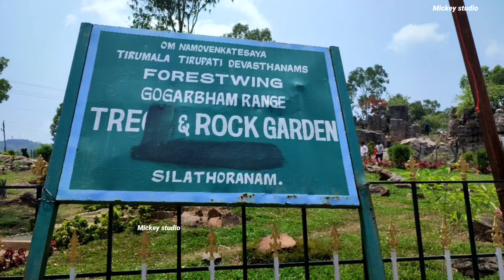SilaThoranam Rock Garden Tirupathi